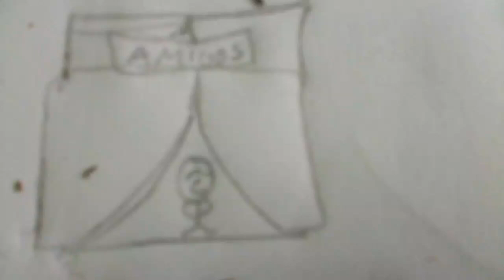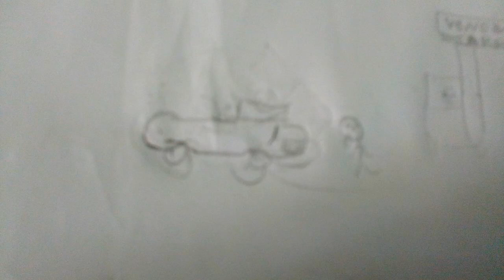Caros Carrões - Amigos uma série para Todos | EP 4 TP 2